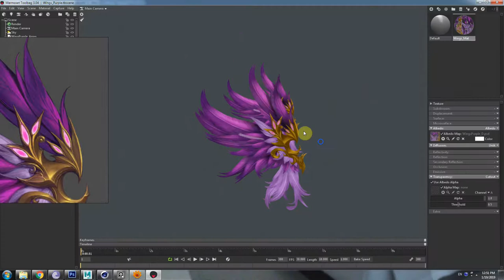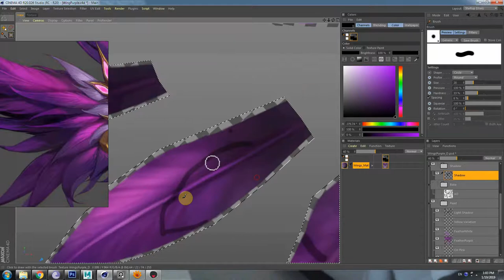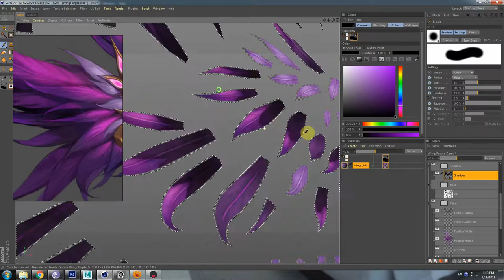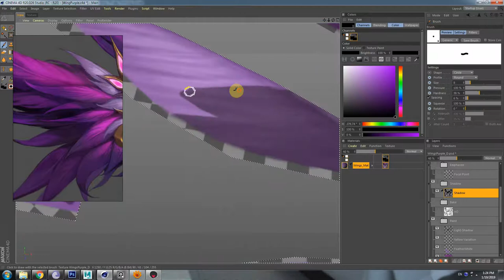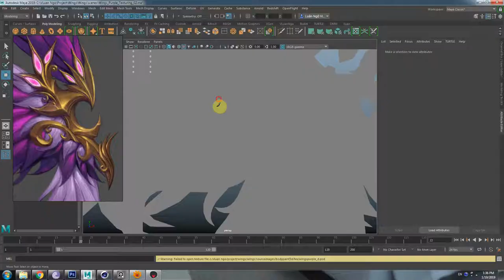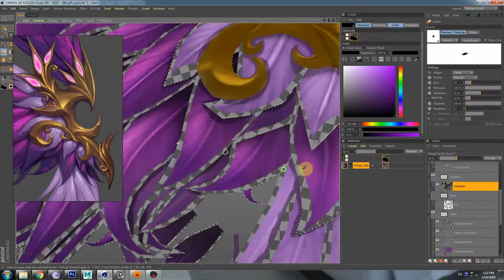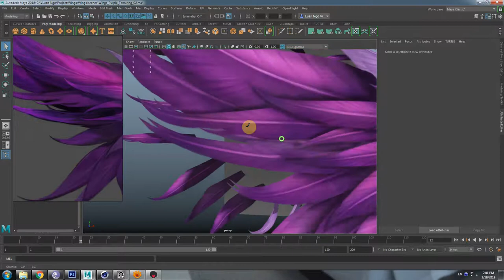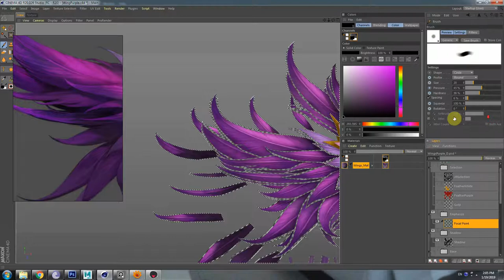Fantasy Wing: Hand Painting Texture Timelapse 05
This is a low poly 3D game with hand painted texture based on the LUTHIEL wing concept of kim ssang :D

Tris: 5992
Texture size: 1024x1024

Software to making this model:
_Maya
_Bodypaint 3D
_Photoshop
_Marmoset Toolbag